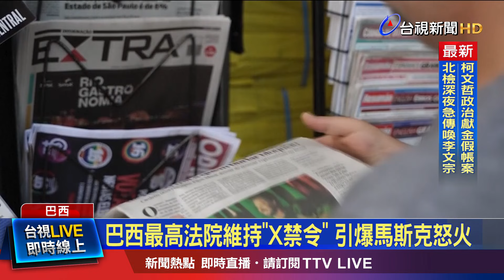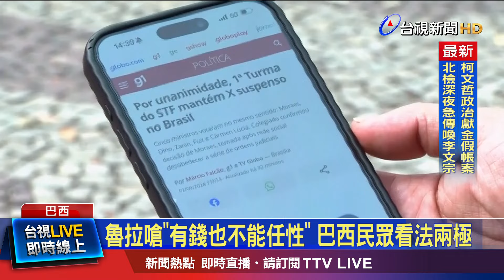巴西以「仇恨言論」禁X 星鏈帳戶也疑被凍結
全球首富馬斯克旗下社群平台X，在巴西擁有兩千兩百萬多萬用戶，不過遭巴西政府指控，打擊平台上的極右派仇恨言論和假訊息做得不夠，八月底就遭巴西最高法院下令停止運作，在9月2號的裁決中，最高法院維持禁令。同時，馬斯克旗下星鏈衛星網路在巴西帳戶也遭到凍結，讓馬斯克非常火大，誓言將扣押巴西政府資產，作為回應。